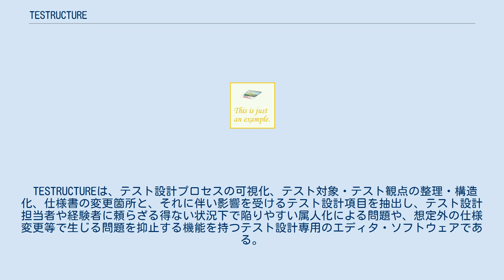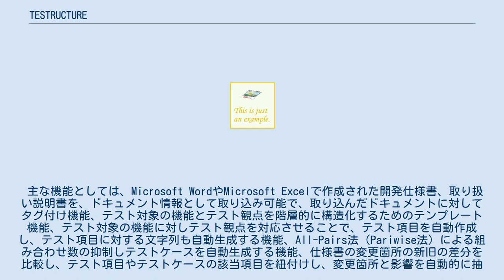TESTRUCTURE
TESTRUCTURE(テストラクチャー)は株式会社ベリサーブが開発・提供するソフトウェアテスト分析/設計支援ツール・テスト設計専用エディタ・ソフトウェアである。
 TESTRUCTUREは、テスト設計プロセスの可視化、テスト対象・テスト観点の整理・構造化、仕様書の変更箇所と、それに伴い影響を受けるテスト設計項目を抽出し、テスト設計担当者や経験者に頼らざる得ない状況下で陥りやすい属人化による問題や、想定外の仕様変更等で生じる問題を抑止する機能を持つテスト設計専用のエディタ・ソフトウェアである。
 主な機能としては、Microsoft WordやMicrosoft Excelで作成された開発仕様書、取り扱い説明書を、ドキュメント情報として取り込み可能で、取り込んだドキュメントに対してタグ付け機能、テスト対象の機能とテスト観点を階層的に構造化するためのテンプレート機能、テスト対象の機能に対しテスト観点を対応させることで、テスト項目を自動作成し、テスト項目に対する文字列も自動生成する機能、All-Pairs法（Pariwise法）による組み合わせ数の抑制しテストケースを自動生成する機能、仕様書の変更箇所の新旧の差分を比較し、テスト項目やテストケースの該当項目を紐付けし、変更箇所と影響を自動的に抽出するトレーザビリティレポート機能などがある。